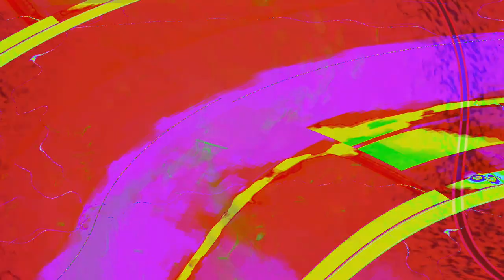[EPILEPSY WARNING] Movie 24 04 25 02h45m46s